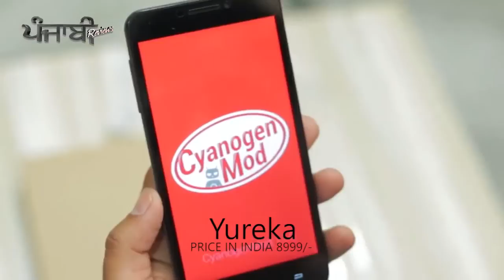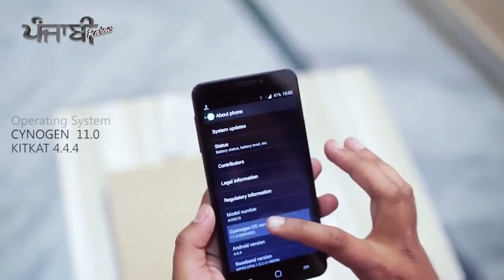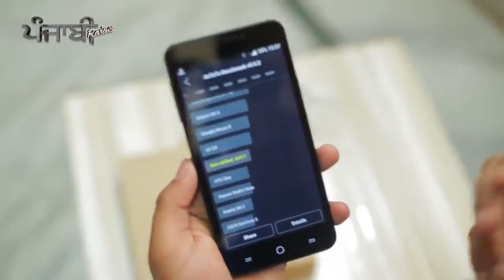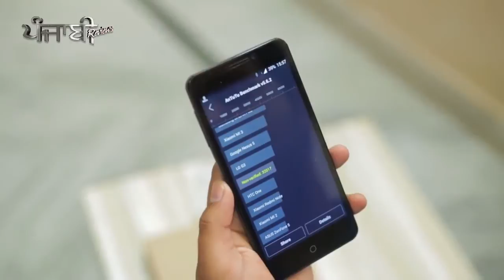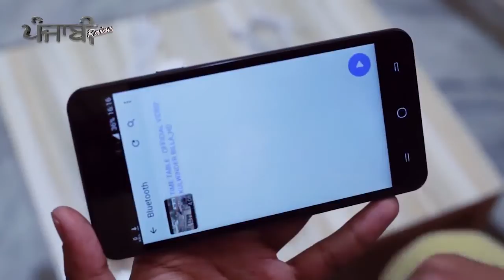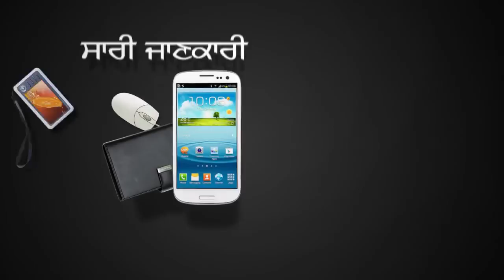Yureka Punjabi review by Kranti Saini